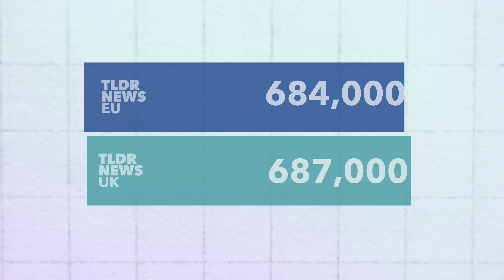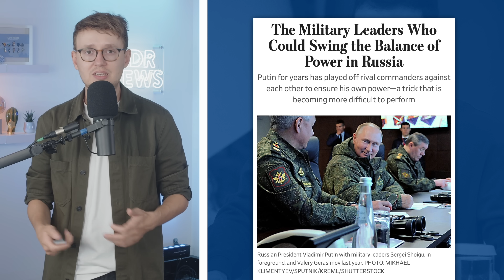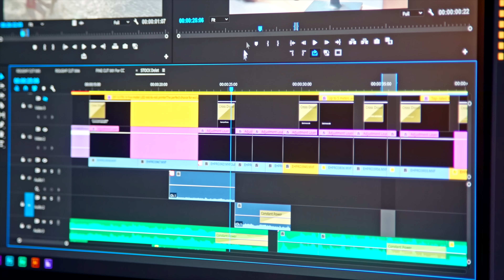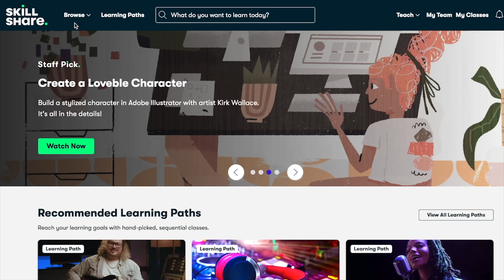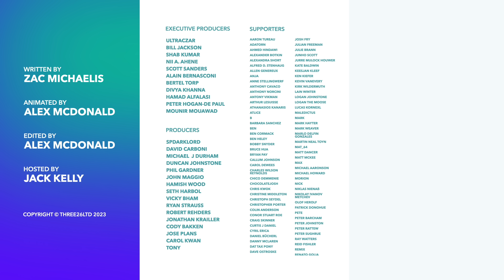Ukraine Reaches Klischiivka But Retreats in Kharkiv: What Next?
With most of the fighting now taking place in the East, both Ukraine and Russia have made minor advances around Bakhmut and Svatove respectively. So in this video, we break down the most recent developments on the battlefield and what might happen next.

00:00 Introduction
01:21 Kupyansk & Svatove
03:45 Bakhmut
04:40 What happens next?
07:31 Skillshare